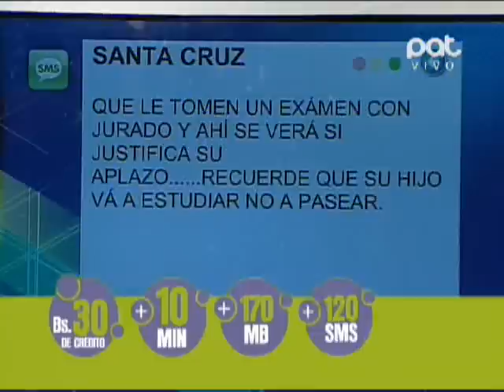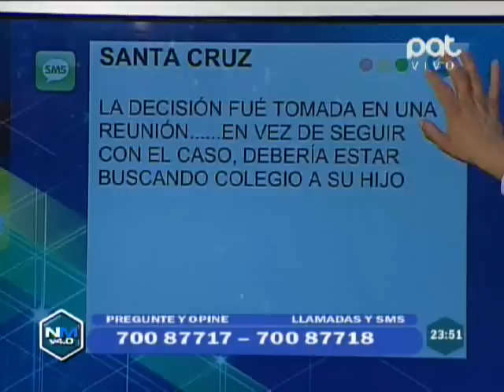Caso Eagles, padre responde en No Mentiras - Parte 2 @ No Mentiras 4.0